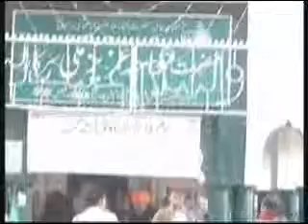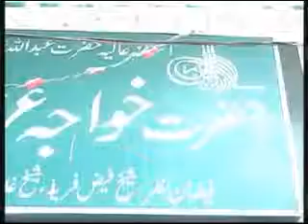peer mian sardar 1